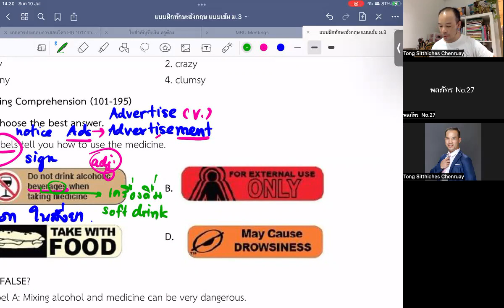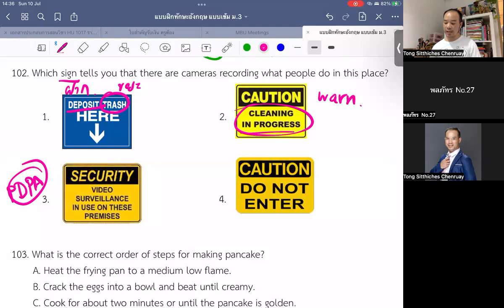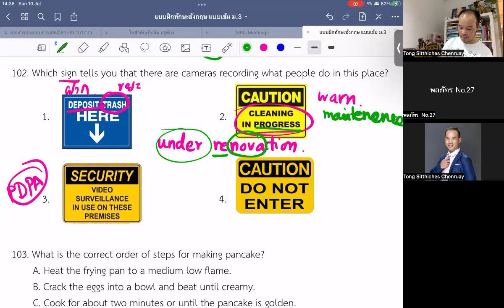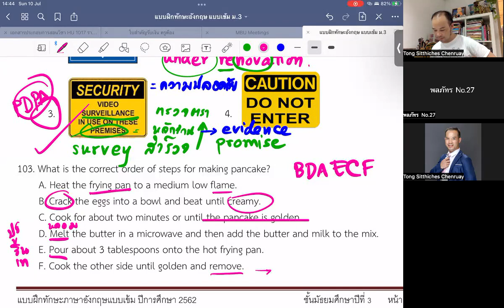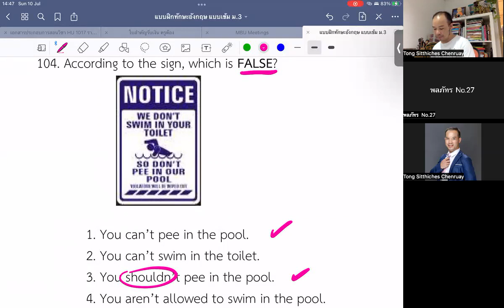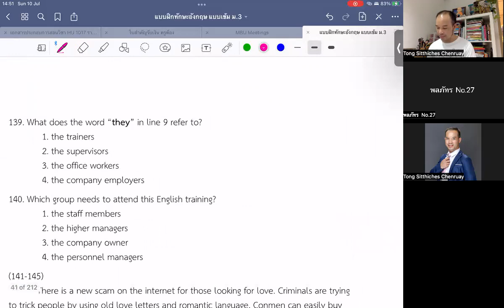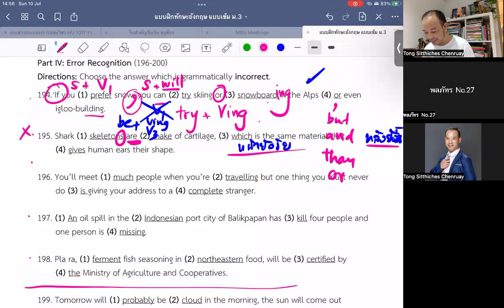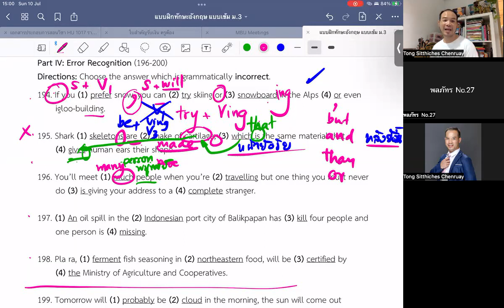EngForAll ภาษาอังกฤษ พิสดารกับครูต้องกานต์ทางเพจ CADET Grammar Vocab Reading EP01 Clip03